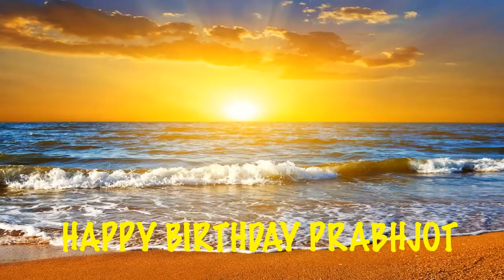Prabhjot Beaches Playas - Happy Birthday